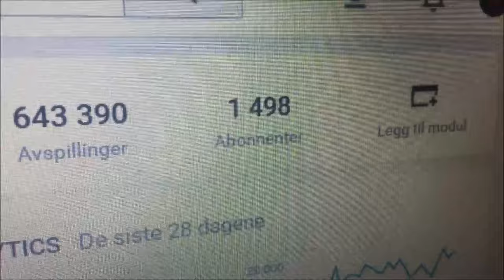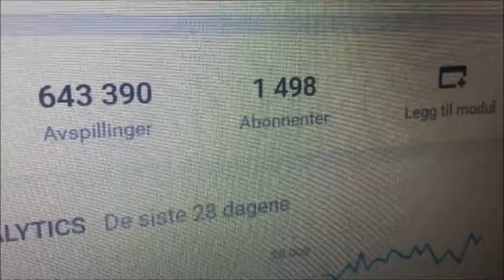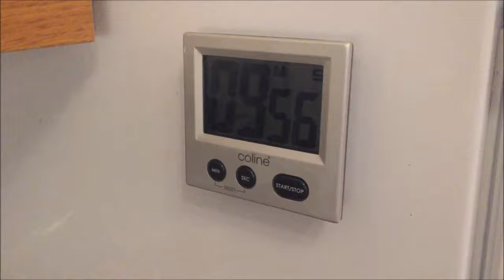Desember vlog Dag 30 | Nytt kamera